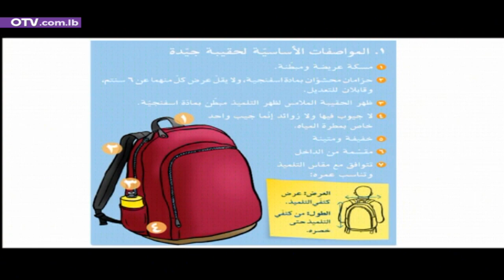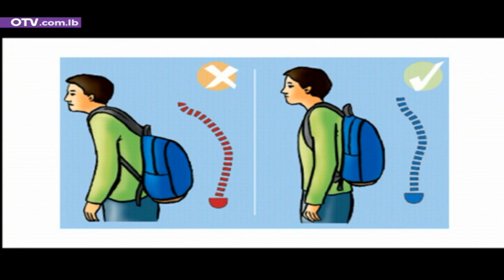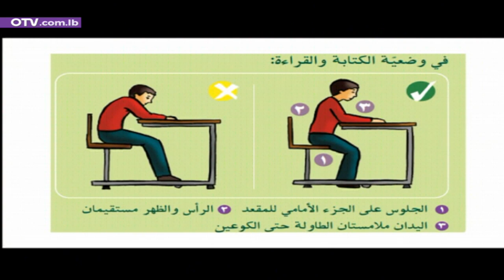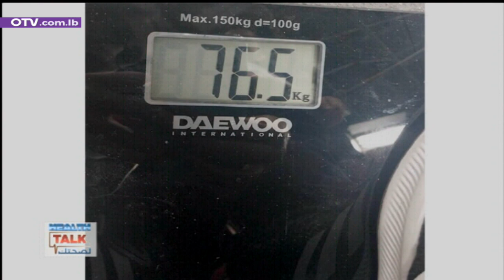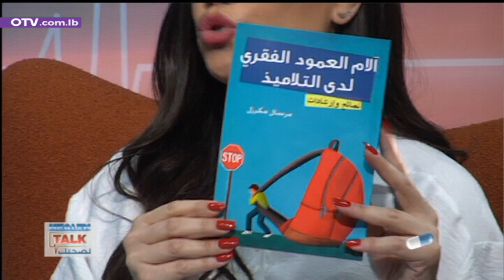آلام العمود الفقري لدى الأولاد... ما أسبابها وأهم طرق الوقاية منها؟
مع الدكتور في العلاج الفيزيائي د. مرسال مكرزل